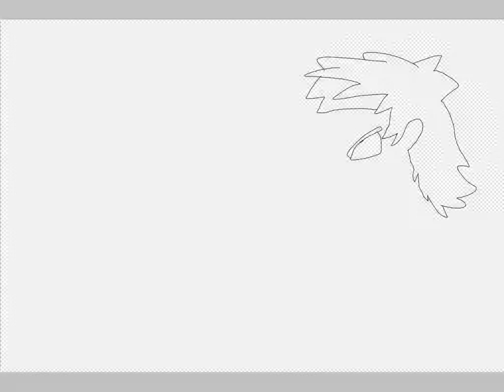Mario (as a Saying from Dragon Ball)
Haven't uploaded in a while so I, decided to make another short drawing video, this form is based off of my character in Dragon Ball Xenoverse 2